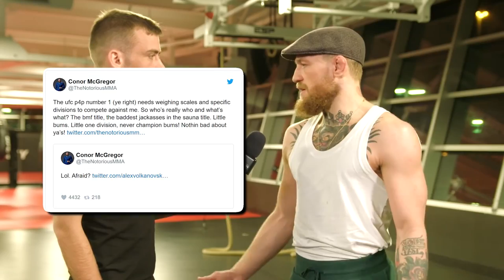Darren Till REACTS To Conor McGregor Vs True Geordie..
Welcome back to Field Report, today on the channel we're going to be talking about Darren Till REACTS To Conor McGregor Vs True Geordie.. if you're excited to learn more about this then make sure you watch the whole way through because you don't want to miss the details we have for you!